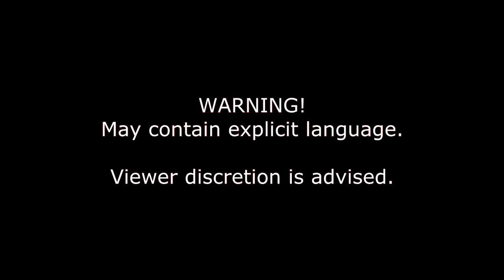Training with Another Friendly Gamer : Disguise Basics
This is my second training session with another friendly gamer (no, it's not another one, it's the same dude xD).  and also check this same video from his point of view using the annotation at the top of the video.

-- Credits --